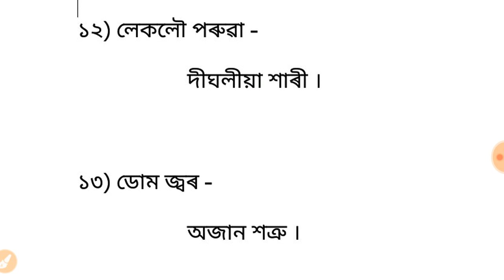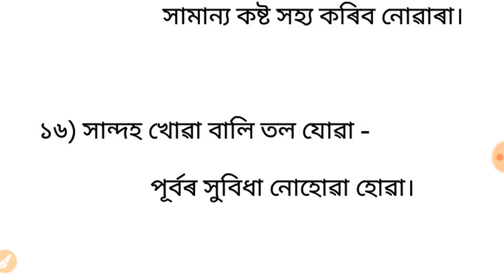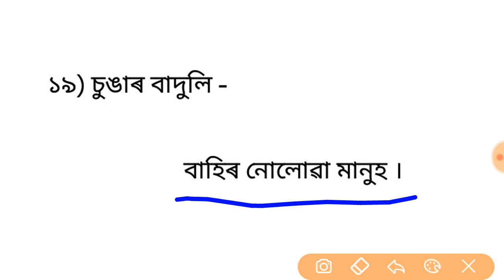AssamTET-Assamese||জঁতুৱা ঠাচ আৰু খণ্ডবাক্য